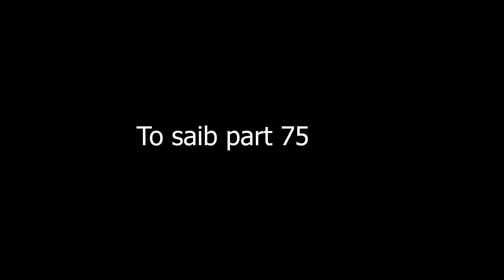Lub neej lwj siab part74